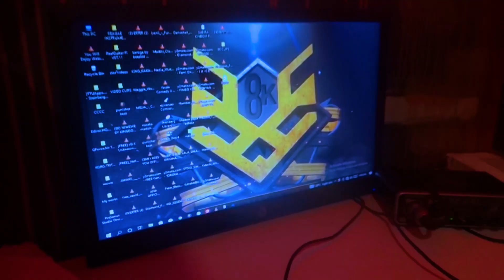8K BE DEM BAD QUAVA BOY FT STAR MARTIN X SHADOW AFRICA AND 8K ALL ARTIST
8K CYPHER